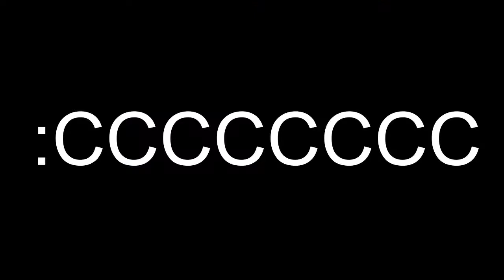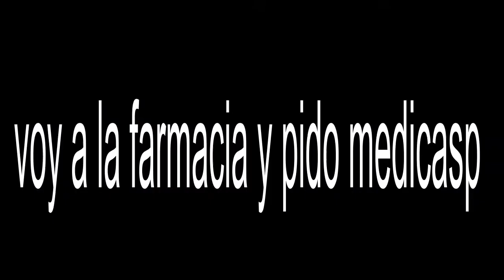ｓｅｌｅｎｅ ｄｅｌｇａｄｏ ｌｏｐｅｚ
(+)intro                            (+)outro

porque so